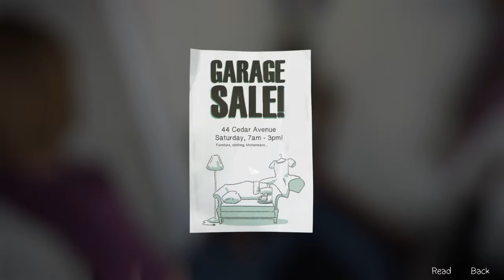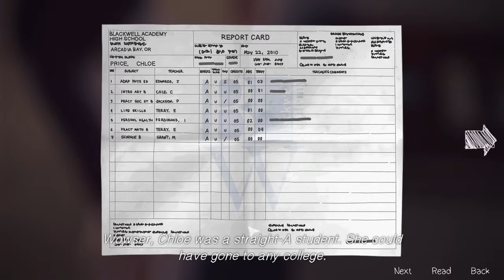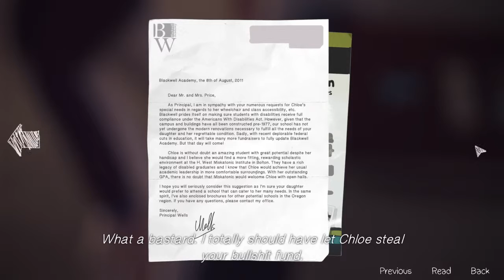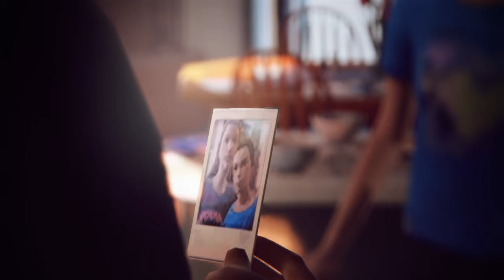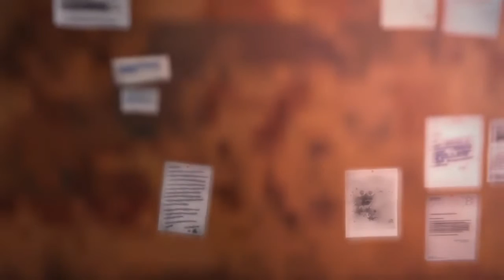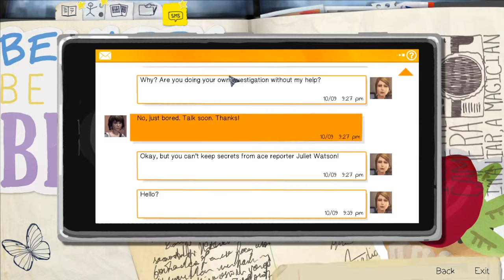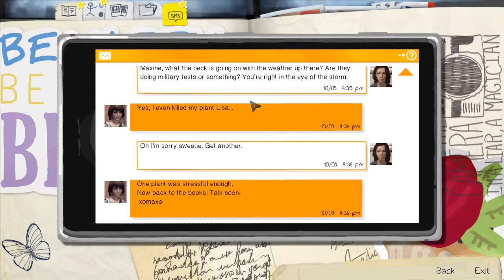LIFE IS STRANGE [S04E03] - Ihre letzten Erinnerungen ★ Let's Play Life is Strange